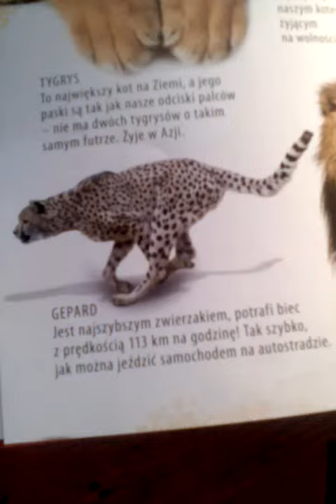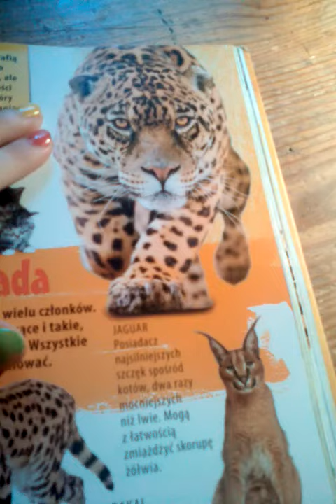Ciekawostki o dzikich kotach